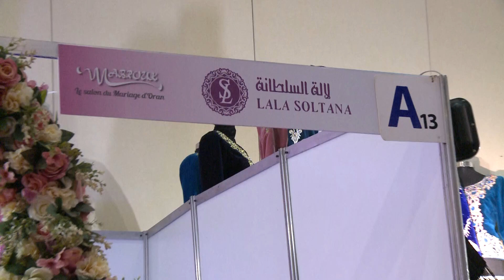افتتاح معرض صالون الزواج بوهران